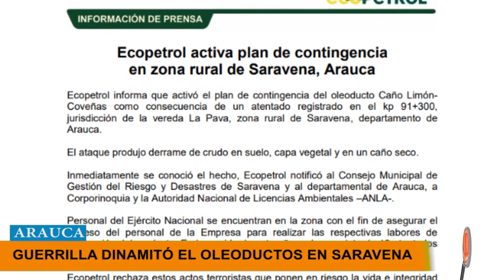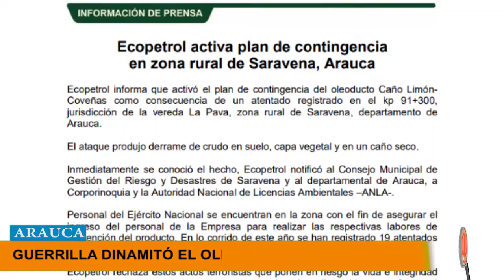SIGUE SIN BOMBEAR EL OLEODUCTO POR ATENTADO TERRORISTA